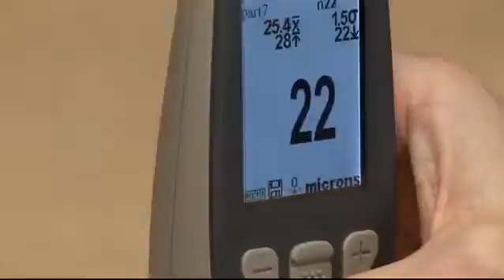Máy đo độ dày lớp phủ PosiTector 6000, Máy đo độ dày lớp phủ Positector 6000 F1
Máy đo độ dày lớp phủ PosiTector 6000